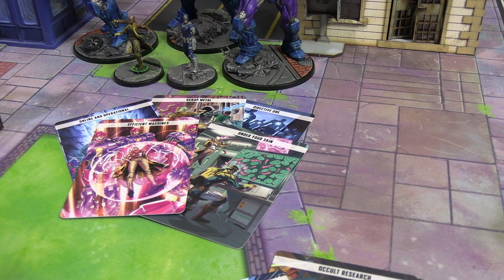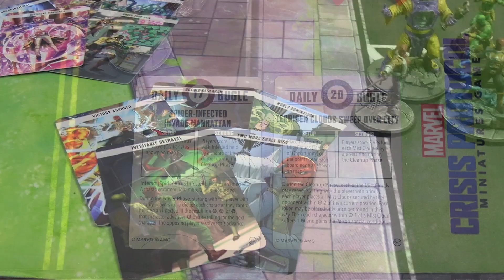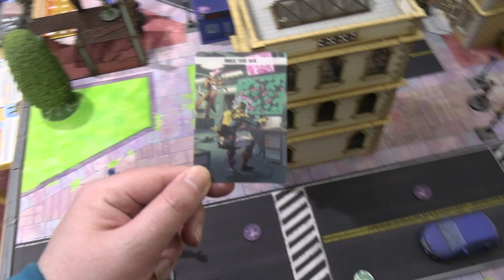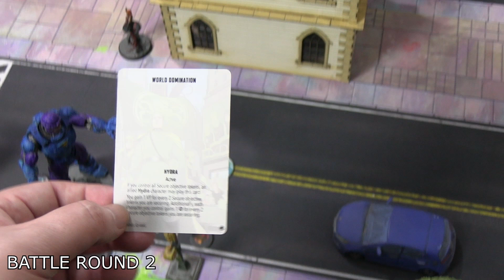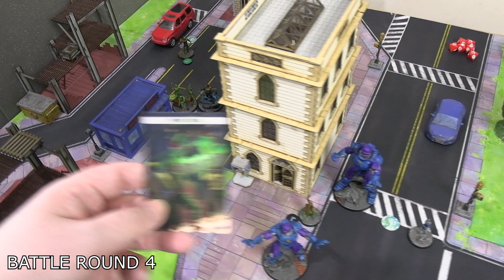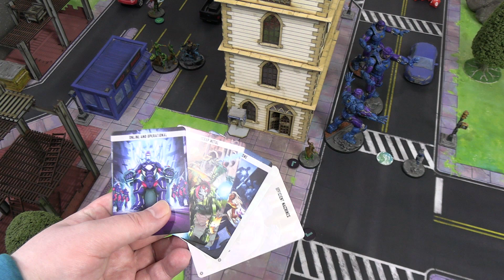Marvel Crisis Protocol Battle Report [101] Sentinels VS Hydra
Marvel Crisis Protocol is the miniature game by Atomic Mass Games. In this 20 threat match the sentinels take on Hydra.

If you would like to support my miniature game and board game content on Youtube please consider becoming a Member and receive some extra benefits as well!